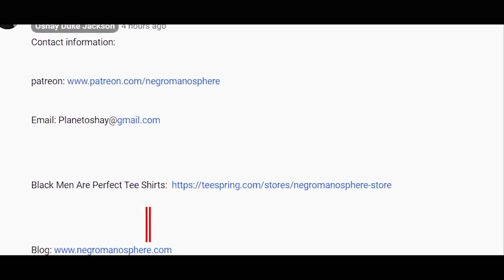August Alsina Is Really Heart Broken..And Now He is Making Diss Songs About Jada Pinkett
Singer August Alsina is putting his own spin on the word "entanglement" with his new song that dropped late Saturday night.

"The definition of entanglement is when you tangle in the sheets," Alsina sings on the new track, called "Entanglements" with rapper Rick Ross.
The song alludes to the term Jada Pinkett Smith used to describe her relationship with Alsina.

"I got into an entanglement with August," Pinkett Smith told her husband, Will Smith, as the couple came together for a special edition of her "Red Table Talk" show on Facebook July 10 to share their side of the controversy surrounding her relationship with the singer.

The couple was "going through a very difficult time," according to Pinkett Smith, and had broken up when Pinkett Smith started a romantic relationship with the 27-year-old singer.
In a recent interview with radio host Angela Yee, Alsina said he had been involved in a romantic relationship with Pinkett Smith, who has been married to Smith since 1997.
"I actually sat down with Will and had a conversation," Alsina said during the interview. "Due to the transformation from their marriage to (a) life partnership that they have spoken on several times, and not involving romanticism, he gave me his blessing."